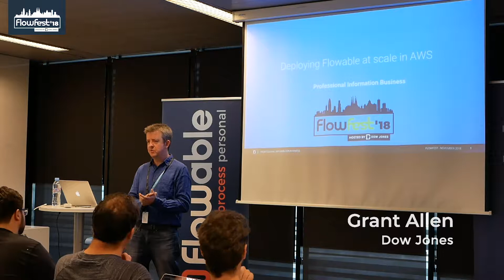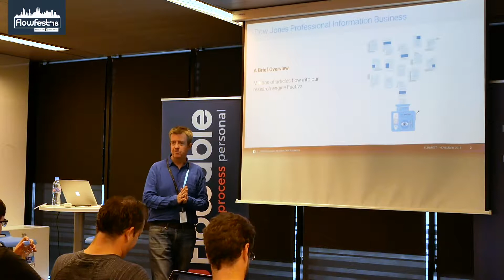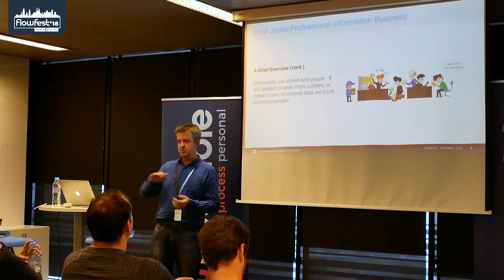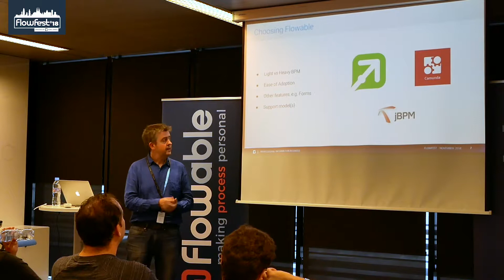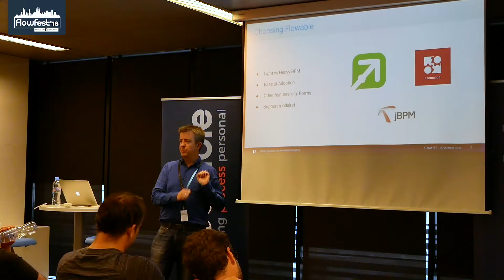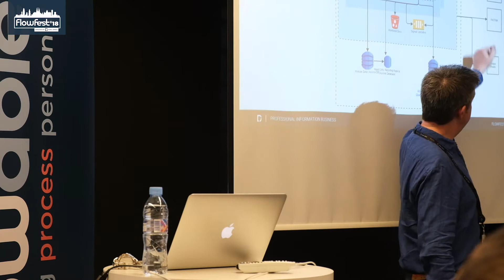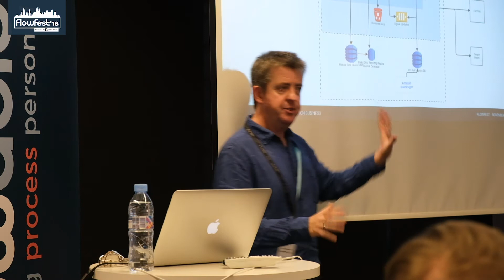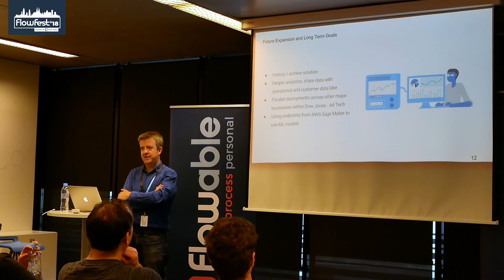FlowFest 2018 - Grant Allen - "Deploying Flowable at scale in AWS"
Grant Allen, CTO Chief Product Officer at Dow Jones explains how to deploy Flowable at scale in AWS.

It was presented at the Flowfest 2018 in Barcelona, Spain